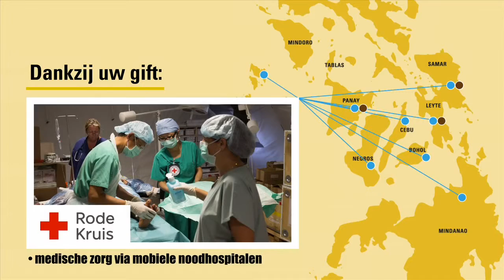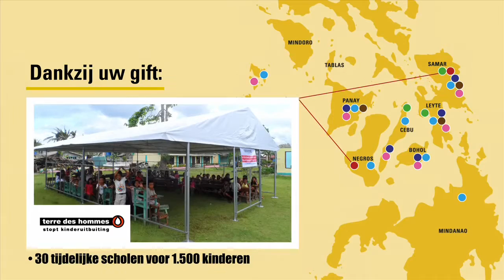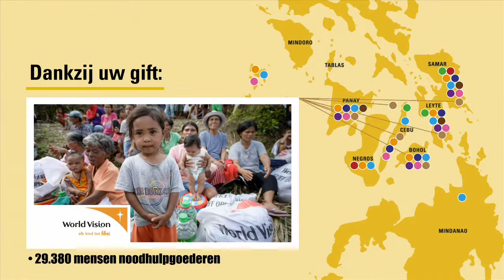Eerste maanden hulpverlening in de Filipijnen door de Samenwerkende Hulporganisaties